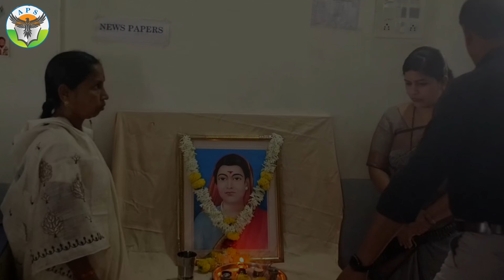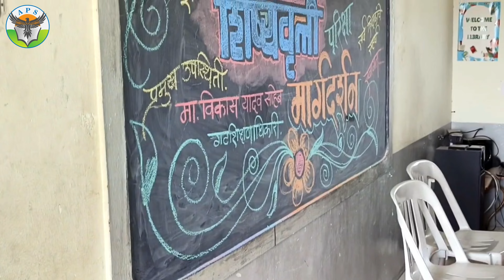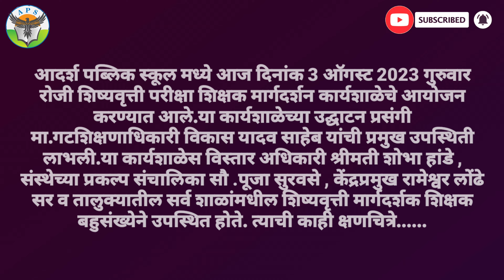आदर्श स्कूल येथील शिष्यवृत्ती परीक्षा शिक्षक मार्गदर्शन कार्यशाळा 2023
आदर्श पब्लिक स्कूल मध्ये आज दिनांक 3 ऑगस्ट 2023 गुरुवार रोजी शिष्यवृत्ती परीक्षा शिक्षक मार्गदर्शन कार्यशाळेचे आयोजन करण्यात आले.या कार्यशाळेच्या उद्घाटन प्रसंगी मा.गटशिक्षणाधिकारी विकास यादव साहेब यांची प्रमुख उपस्थिती लाभली.या कार्यशाळेस विस्तार अधिकारी श्रीमती शोभा हांडे , संस्थेच्या प्रकल्प संचालिका सौ .पूजा सुरवसे , केंद्रप्रमुख रामेश्वर लोंढे सर व तालुक्यातील सर्व शाळांमधील शिष्यवृत्ती मार्गदर्शक शिक्षक बहुसंख्येने उपस्थित होते. त्याची काही क्षणचित्रे.

song :- Payee_Futata_lyrical_song